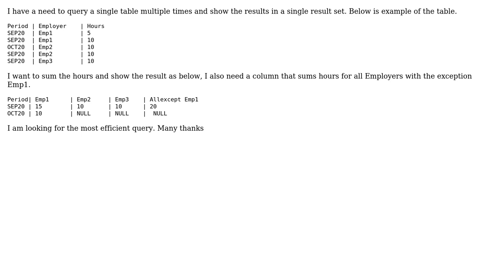I need to query a single table multiple times and show the results in a single result set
With thanks & praise to God, and with thanks to the many people who have made this project possible! You are responsible for your own actions.